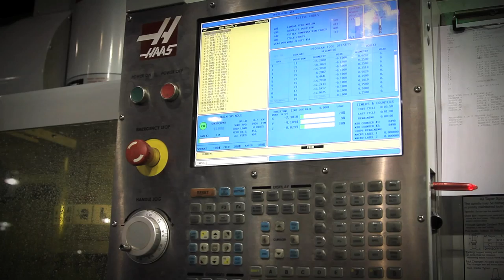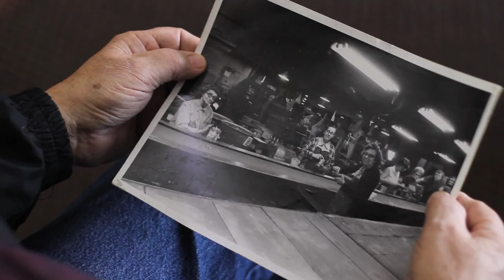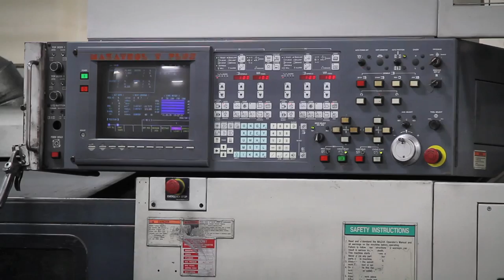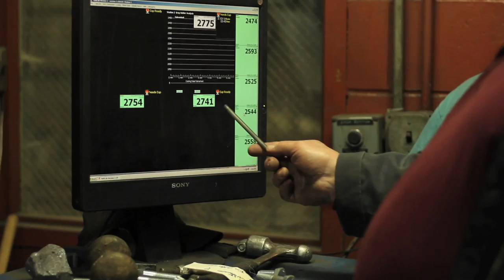Bremen Castings, Inc. : 75th Anniversary Video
This is a video introducing you to the history of Bremen Castings, Inc. and the evolution of an American Machine Shop and Foundry.

To find out more on Bremen Castings please visit BremenCastings.com